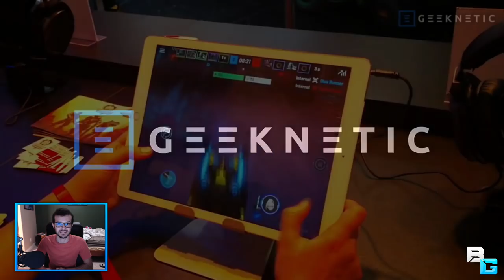SHADOWGUN WAR GAMES GAMEPLAY! (HOW TO GET BETA)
FAQ:
• What Gaming Device Do You Use? 10.5" iPad Pro.
• What Do You Record With? Elgato HD60S
• Do You Use a Controller? No.
• Are You Jailbroken? No.